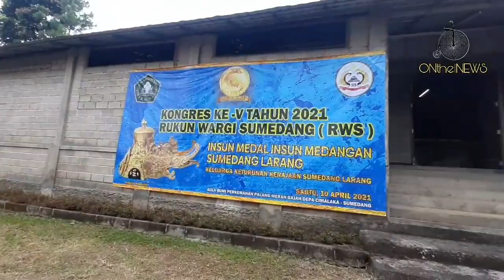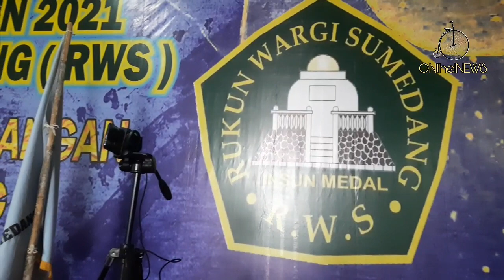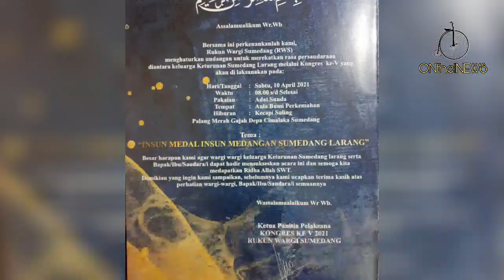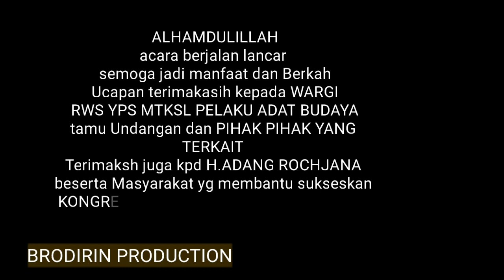KONGRES RUKUN WARGI SUMEDANG(RWS) KE V di AULA PALANG MERAH GAJAH DEPA CIMALAKA SUMEDANG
Judul lagu
SAMPURASUN RAMPES
karya.Sakiah Hendara (Ki Petir)
Arransement:Supriatna avip dan Acol

Kongres RWS ke V di laksanakan di Aula palang merah gajah Depa Cimalaka Sumedang pada tgl 10 april 2021